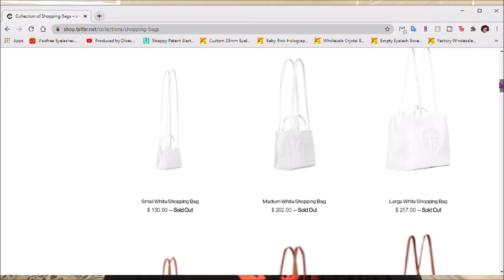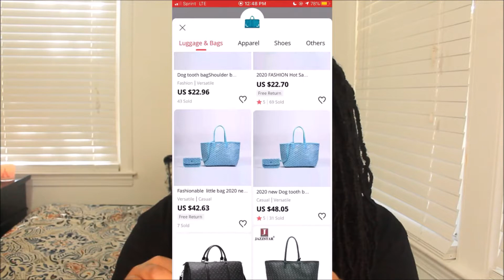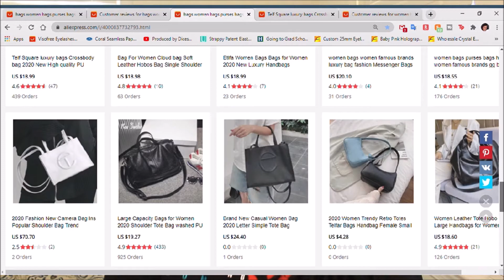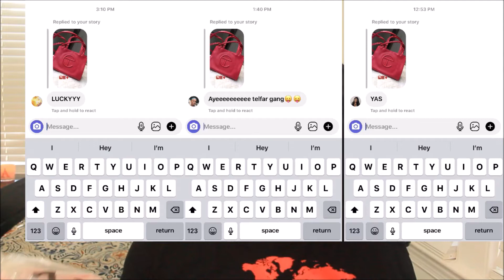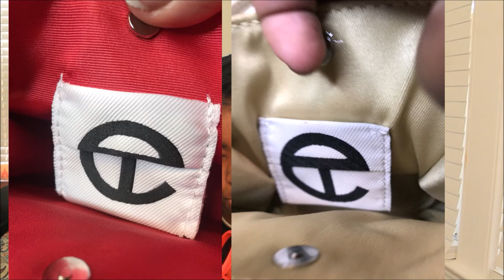I bought this Telfar and I'm not impressed...IS IT WORTH IT? Review/ Unboxing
Also, I wanted to add in the video I stated Telfar is leather material but I meant to say "FAUX LEATHER". The material is easy to copy, but the rich appearance and texture that Telfar shopping bags have cannot be duplicated. Many buy Telfars and resell them for higher prices all the time. BE AWARE OF THEE KNOCK OFF BAGS AND WHAT TO LOOK FOR!!

►SIGN UP FOR INFLUENSTER TODAY!! 100% FREE PRODUCTS SENT FOR A REVIEW, JUST SIGN UP

►Need help saving? Sign up for Digit for an automatic savings helper and a free $5 dollars TODAY!

►GET A INSTANT $10 DOLLARS WHEN YOU SIGN UP FOR IBOTTA

NONE of the products mentioned are endorsements (Unless stated in the video otherwise); I paid for these out of pocket. All opinions are always honest & my own!